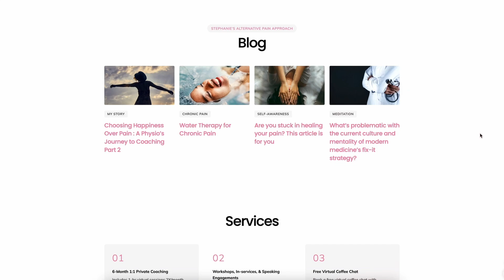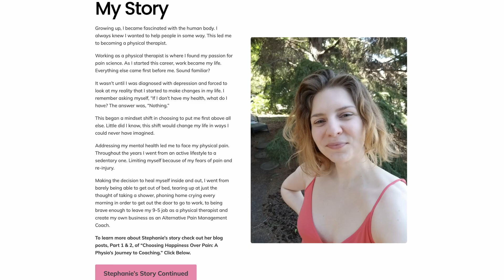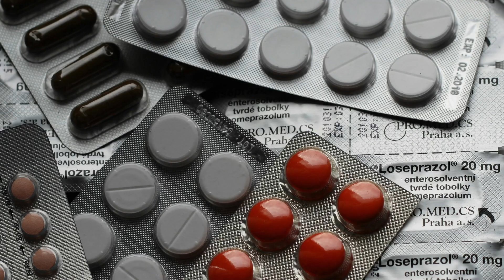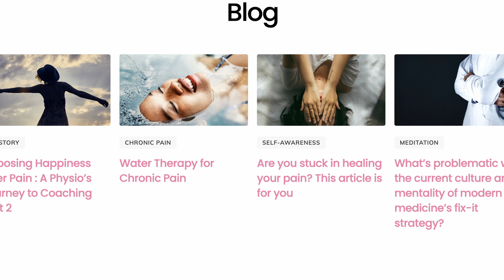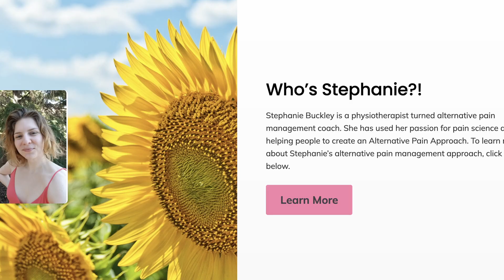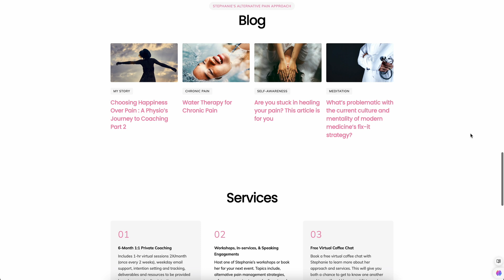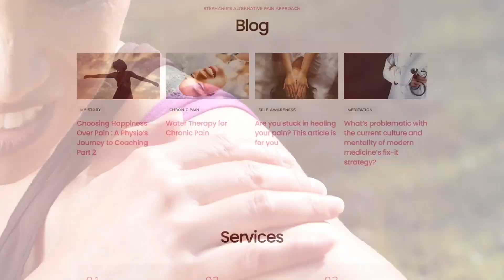Alternative Pain Approach- Stephanie B. on CNTV ©2024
Guest:  Stephanie Buckley
Location: Canada
NOW Broadcasting on ROKU-
Search for The Best of the Nation.

discovering what it takes to be
"The Best of" in this industry.